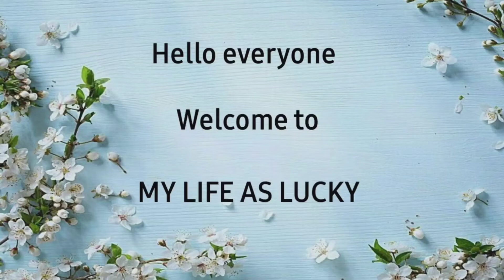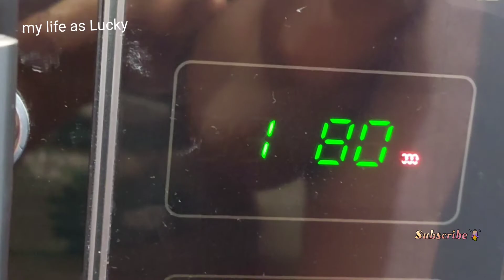SUJI CAKE RECIPE | రవ్వ కేక్ | EGG LESS CAKE | my life as lucky.